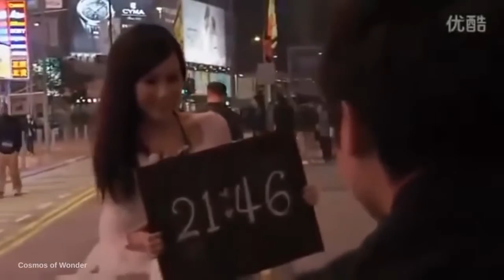11 People with REAL superpowers CAUGHT ON TAPE * TOP 5